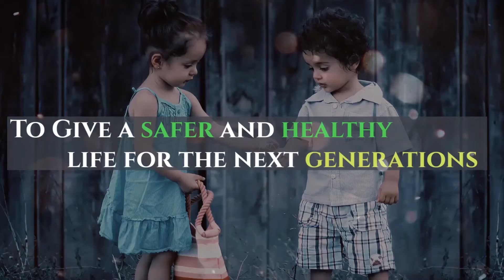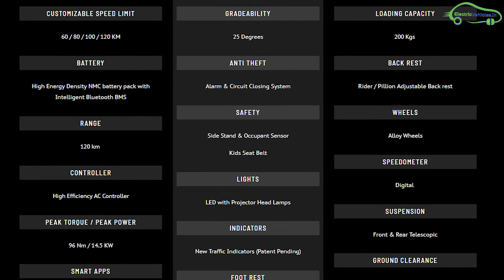Blacksmith B3 Electric Motorcycle | Indian Electric Motorcycles - EV Telugu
Blacksmith B3 Electric Motorcycle in India Specifications & Launch Date.
 Blacksmith Electric, a Chennai based electric bikes manufacturing company. The only company in India, to own the patent for the battery exchange (swap) Technology which was filled in 2006 before the Tesla cars were launched.